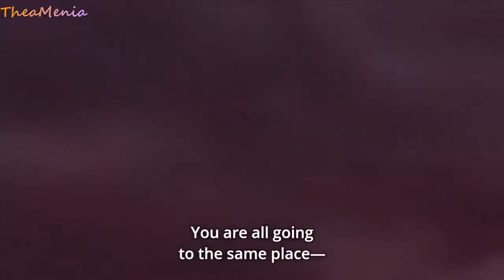Naruto and Sasuke vs Momoshiki - Epic Fight Scene